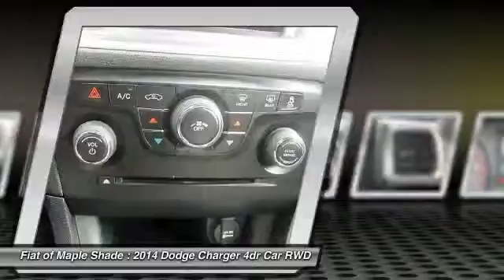2014 Dodge Charger Cherry Hill NJ 26316R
2014 Dodge Charger SE

PRICED BELOW MARKET! INTERNET SPECIAL! KEYLESS START, MULTI-ZONE AIR CONDITIONING, AUTOMATIC HEADLIGHTS, KEYLESS ENTRY, AND TIRE PRESSURE MONITORS. This 2014 Dodge Charger SE is value priced to sell quickly! It has a great looking White exterior that is very popular! Please call us to confirm availability and to schedule a hassle free test drive.